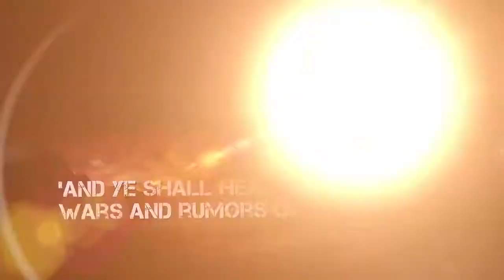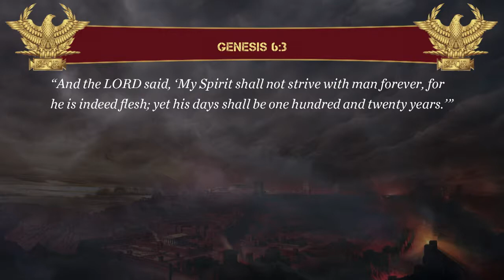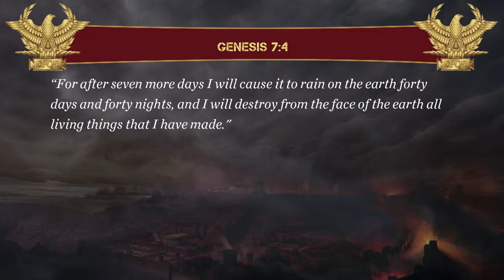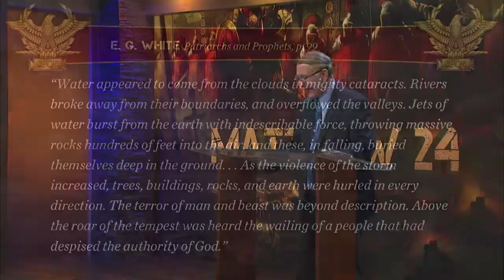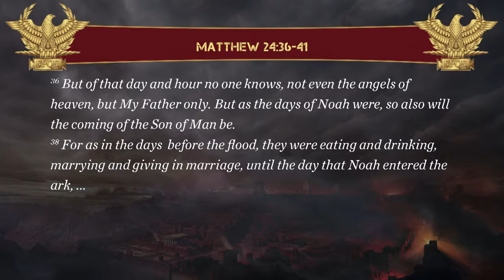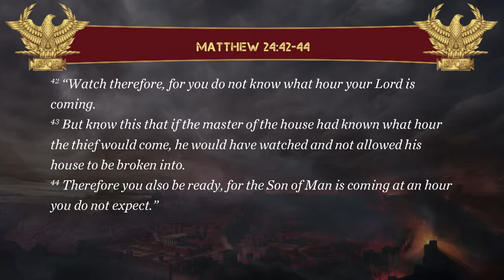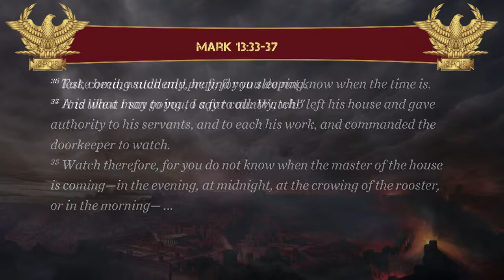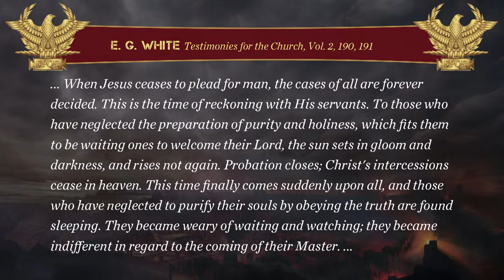14 As a Thief in the Night Pastor Stephen Bohr Matthew 24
If you have ever wondered what the future holds, you will not want to miss this extraordinary, in-depth series of Matthew 24. Pastor Bohr covers the parallels between the destruction of Jerusalem and the transpiring events before the second coming of Jesus.

Pastor Bohr, shows how this chapter applies especially to Christians living in these end times, while also having a foundational application to the history of the destruction of the Jewish temple in 70 A.D. and the persecutions of Christians in the first centuries.

Take Jesus' warnings in Matthew 24 and be prepared for what is soon to come upon this world as an overwhelming surprise to most people. This series will be a valuable tool in building our house on the solid Rock of truth in Christ Jesus.